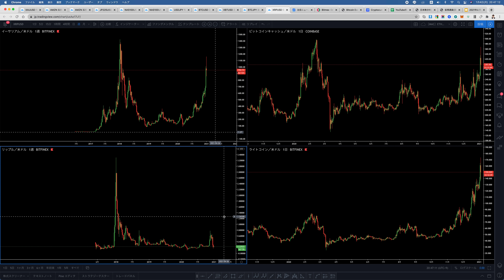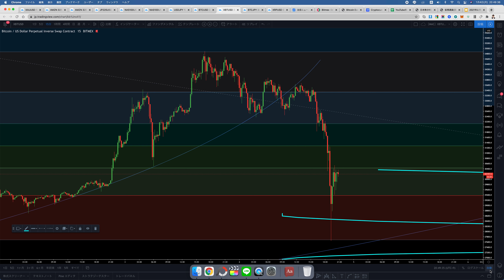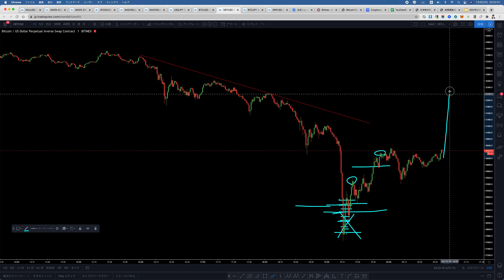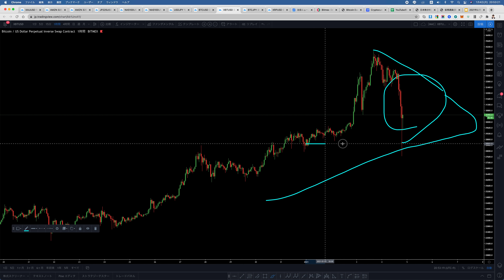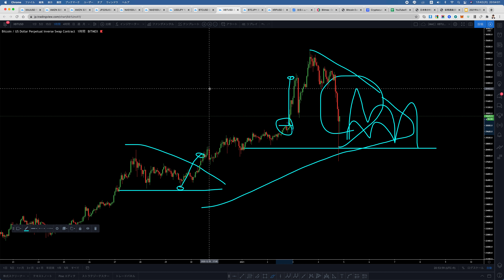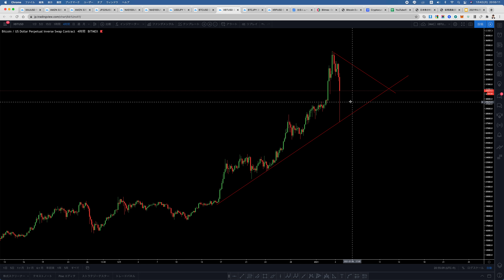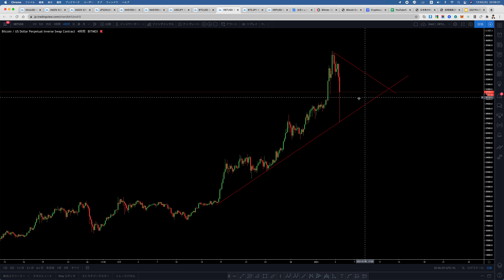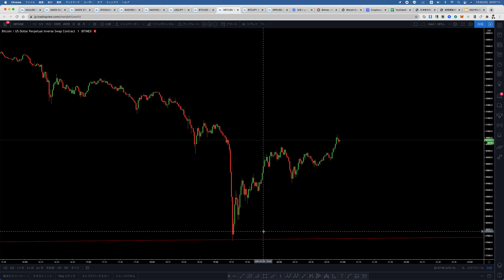ビットコイン350万→280万円へ暴落！今後の値動きは？1月4日相場分析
【使用している証券会社】
仮想通貨のトレードは、メインはBitMEX、bybitを使っています。
BitMEX
スマホからトレードするときは、CryptoGTを使っています。
仮想通貨の現物の保管、売買はBinance、Bittrexなどを使っています。

【YouTube】運営チャンネル